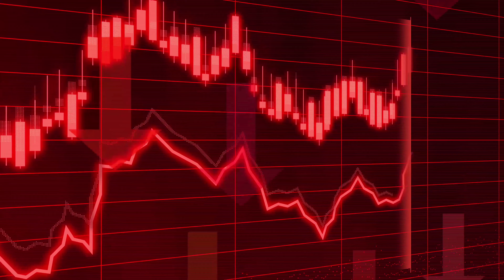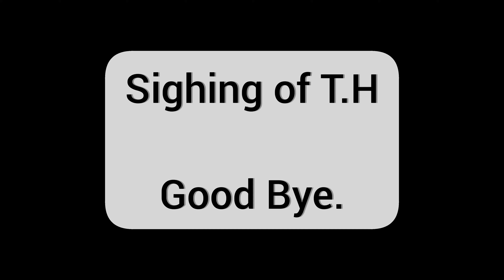Global Recession (मंदी ) Crisis ? | Usa,EU,China Fall Down😮| T.H's 2 Minutes.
Now a day world facing a biggest problem recession tusday the report say that in 2023 worlds top 3 economy China,Eu,Usa fall down in recession so in that type of situation what is gonna happend in this video Watch It.

And if you like this video Don't Forget to hit

Queris:
how to face global recession?
how many countrys already in recession?
can india also fall into recession?
world recession.
Usa economy fall dowm?
world's biggest problems?

Thank You.